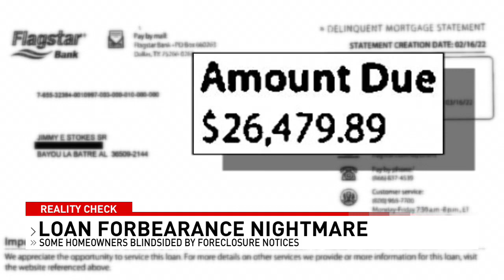Mortgage companies tell homeowners to cough up large sums after loan forbearance- NBC 15 WPMI